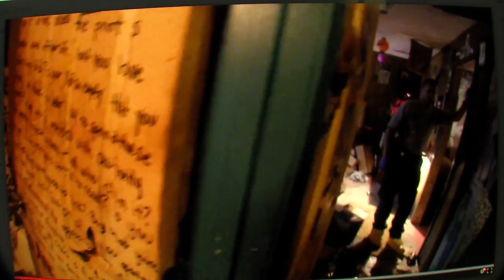First look inside Pazuzu Algarad's home